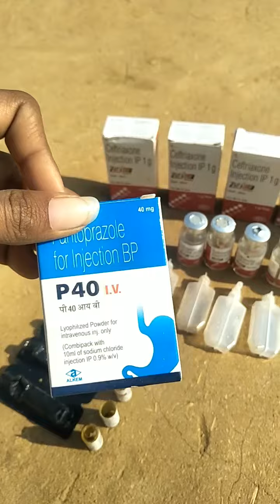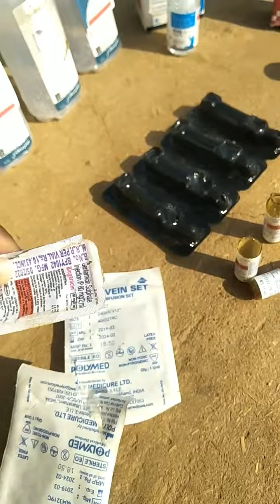Dog ko parvo ho jay to kya kre "😰